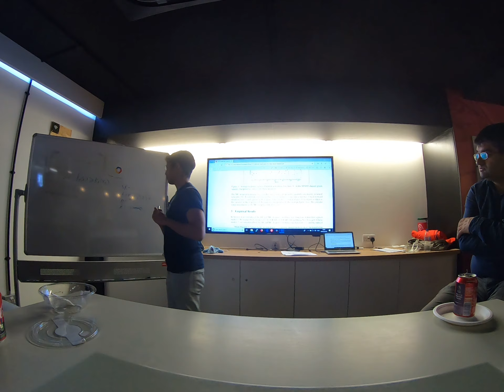2019-05-09 - Naman presents: Selective classification for DNN (4/5)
Discussion about the paper:
Geifman, Y., & El-Yaniv, R. (2017). Selective classification for deep neural networks. In Advances in neural information processing systems (pp. 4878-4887).